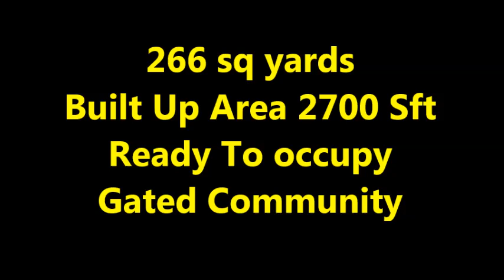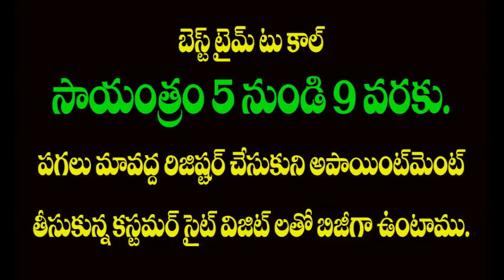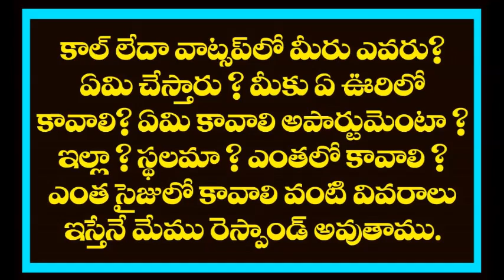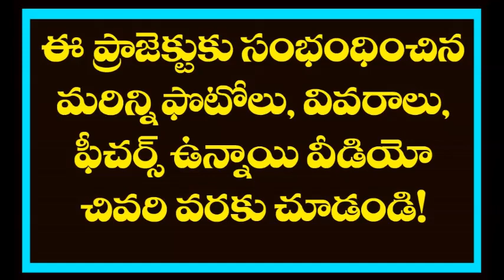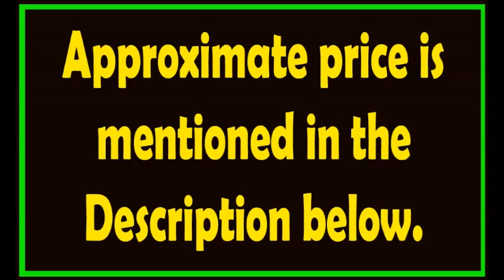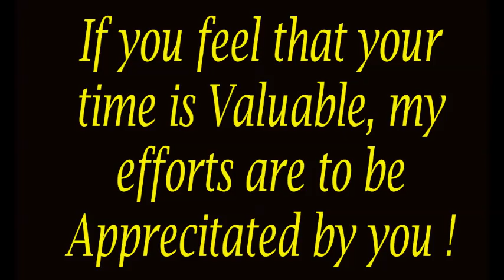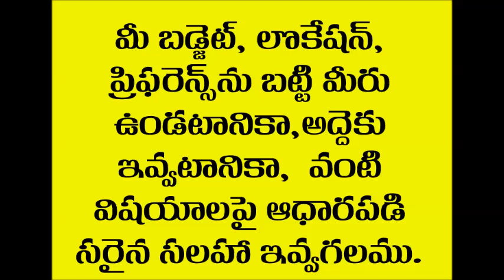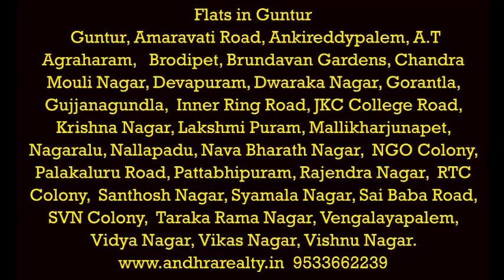Independent House For Sale in Guntur, Gated Community 9533662239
Please visit our office for all your Real estate Needs. Registration Fee Rs. 2000/- Only - Service for 1 Month.